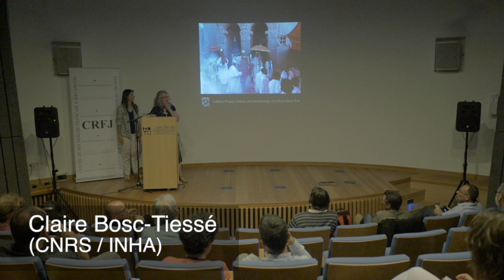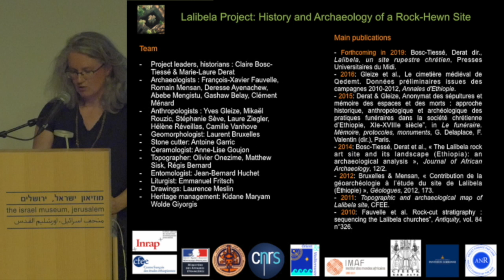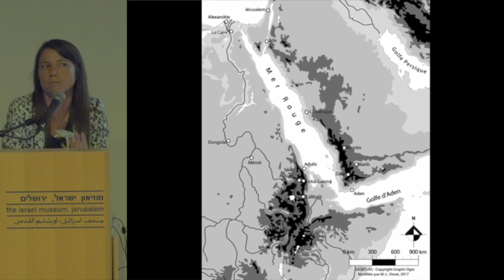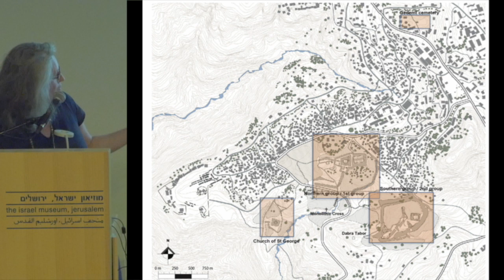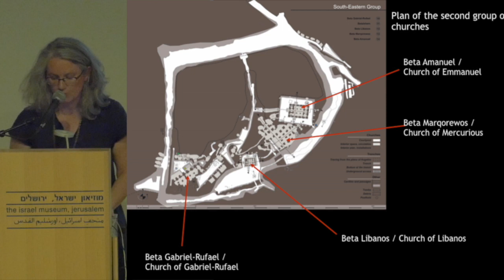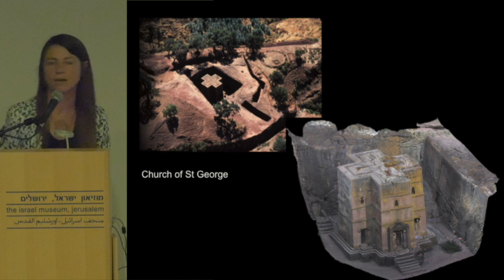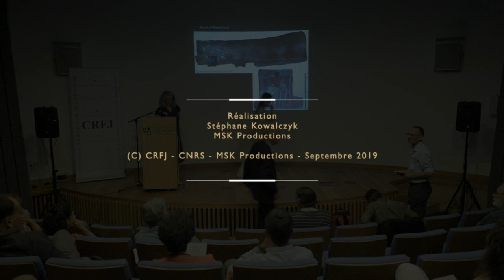Lalibela Project: History and Archaeology of a Rock-Hewn Site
A Workshop.